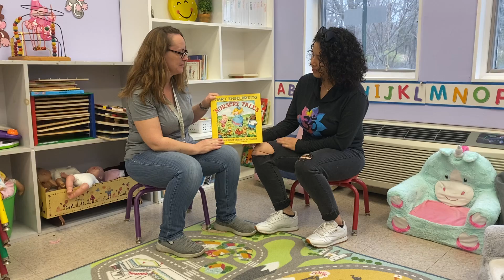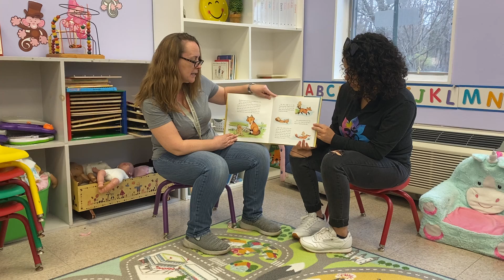Martina & Perla Read The Gingerbread Man